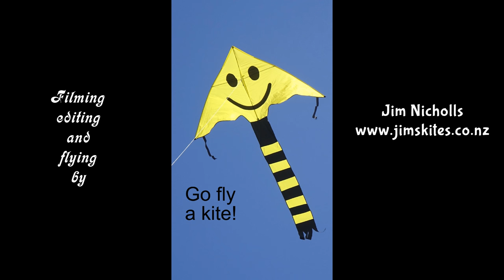Teddy's day at the beach - with kites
My 837th kite video.  This item of kite "line laundry" is made to a high standard, "flies" in very little wind, looks great, and is excellent value.  What more can you ask?